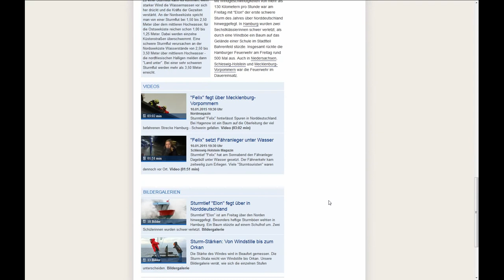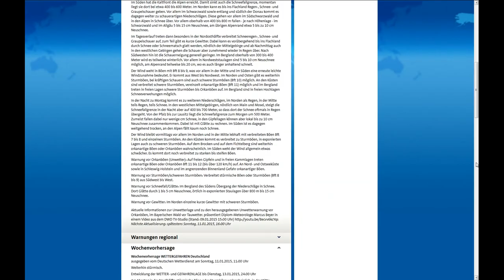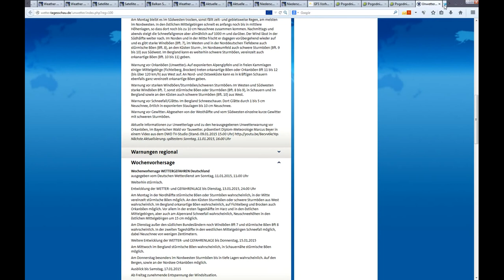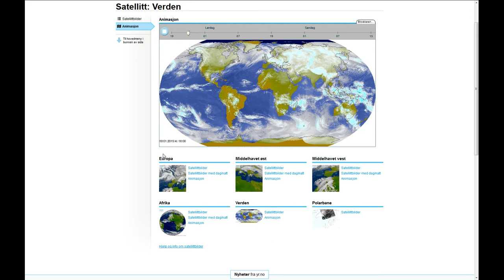11.1.2015 The Day After NWO Storms Weather Wetter HAARP sat24 meteox